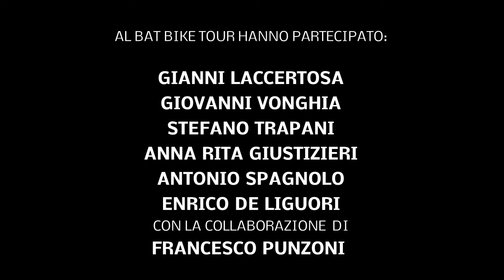BAT BIKE TOUR 2016 - Friends'Bike Brindisi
Al Bat Bike Tour 2016 hanno partecipato: Gianni Laccertosa, Stefano Trapani, Antonio Spagnolo, Anna Rita Giustizieri, Giovanni Vonghia e Enrico de Liguori, con la collaborazione di Francesco Punzoni.
Friends’ Bike ringrazia per la preziosa collaborazione US ACLI, Decathlon Brindisi, Antonio De Blasi, Hotel Colonna Brindisi, Grand Hotel Lecce, Hotel San Paolo al Convento Trani, il sindaco di Fasano Francesco Zaccaria, il presidente provinciale ACLI BR Antonio Albanese, Nunzio Giannoccaro e Nicola Sacco di Ruotalibera Bari, il sindaco Gennaro Mennuti, il consigliere Antonio Iezza e tutta l’Amministrazione Comunale di Montemilone (PZ), Francesco Di Rienzo, AGRIMONT Montemilone (PZ) e Pasticceria Di Rienzo Lavello (PZ).